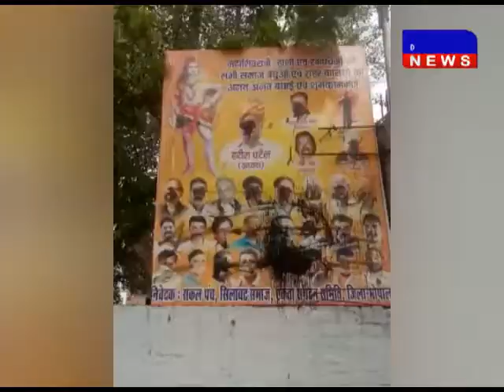भोपाल- जहांगीराबाद स्थित सिलावट समाज के शिव मन्दिर में लगे बैनर पर कालिख और तोड़ फोड़ कीDAKHAL NEWS//